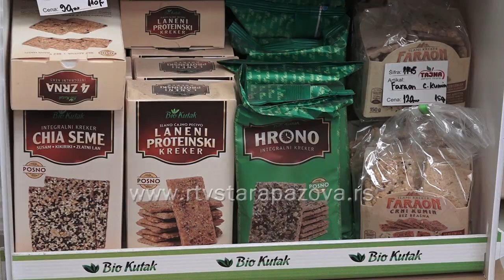Da li je zdrava ishrana skupa?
Koliko puta su svi došli u tu fazu kada odluče da se hrane zdravo i da ne konzumiraju čuvene slatkiše, testo i sokove. Većina ljudi ima uverenje da je zdrava ishrana skupa i da ne može svako da je priušti. Kroz narednu priču pokušaćemo da razuverimo te ljude dobrim primerima prakse i savetima stručnjaka.